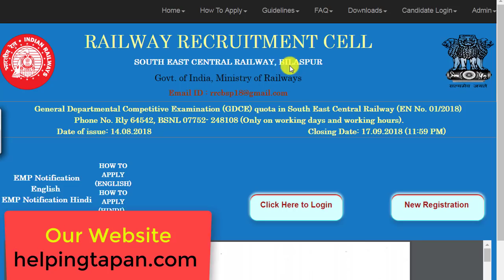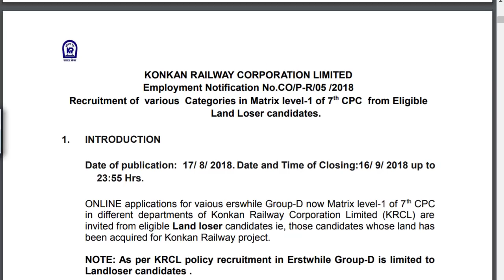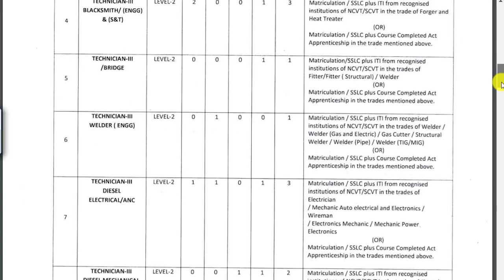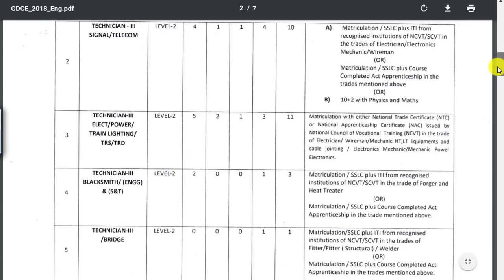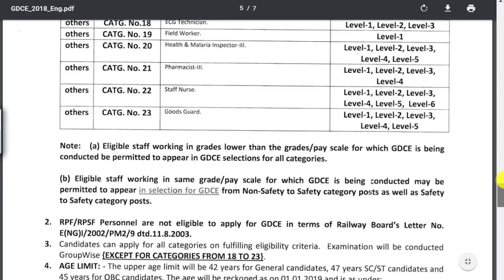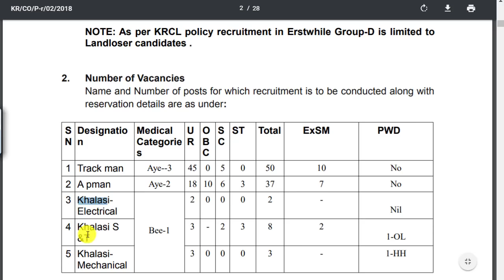Railway Recruitment 2018 Goods Guard, Junior Engineer(JE), ALP, Technician-III, Group- D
BOOKS

Math books-

1. QUANTITATIVE APTITUDE FOR COMPETITIVE EXAMINATIONs (English)

2. Quantitative Aptitude For Competitive Examinations (English,R S Aggarwal)

3. QUANTITATIVE APTITUDE (Hindi, Paperback, R S Aggarwal)

Reasoning books-
1. Verbal Reasoning (English, Paperback, R S Aggarwal)

2. Verbal Reasoning (Hindi, Paperback, R S Aggarwal)

G.K books-
1. arihant general knowledge subjective 2018 (English)

2. arihant general knowledge subjective 2018 (hindi)

3. lucent gk book subjective (English)

4. lucent gk book subjective (hindi)

5. lucent Objective General Knowledge ( HINDI )

6. lucent Objective General Knowledge ( English )

7. arihant Objective General Knowledge

1. Railway Assistant Loco Pilot And Technician 2018 !st stage (english)

2. Railway Assistant Loco Pilot And Technician 2018 !st stage (hindi)

3. Railway Bharti Board Pariksha Assistant Loco Pilot Question Bank (Paperback, Hindi, Speedy)

4. Assistant Loco Pilot (Diesel/Electric Sahayak) (Paperback, Hindi, Speedy)

5. Railway Recruitment Board Assistant Loco Pilot Psychological/Aptitude Test (English, B. K. Singh)

6. Railway Technical Sahayak Loco Pilot (Hindi, Paperback, Dheeraj Kumar Singh